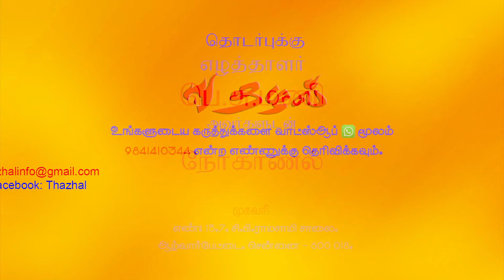எழுத்தாளர் பெ.சு.மணியுடன் நேர்காணல்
மக்களின் நலன்- சமூகப் பார்வை - அரசியல் விழிப்புணர்வு என்பதை நோக்கமாக கொண்டு தழல் இணைய ஊடகம் செயல்பட்டு வருகிறது.